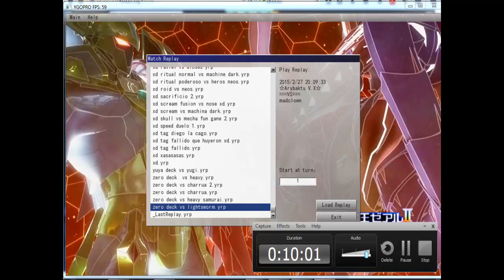Yugioh online, Deck ZEro : el orgullo de destruir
Un ejemplo de como un deck ragnazero hace que se la coman entera los que se enfrentan a el y sus amigos.